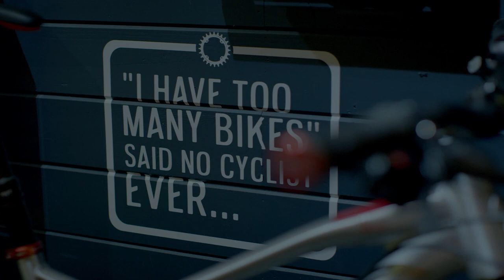Oneplanet Adventure - Development Bank of Wales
Oneplanet Adventure were able to purchase a bike trail in Denbighshire thanks to help of the Development Bank of Wales.